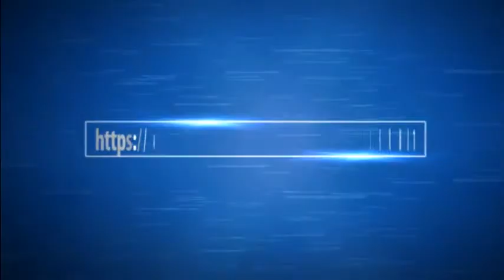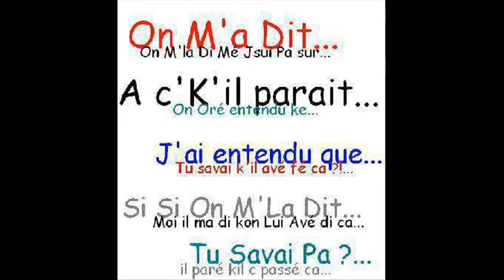FACEBOOK DE PETIT HADAD